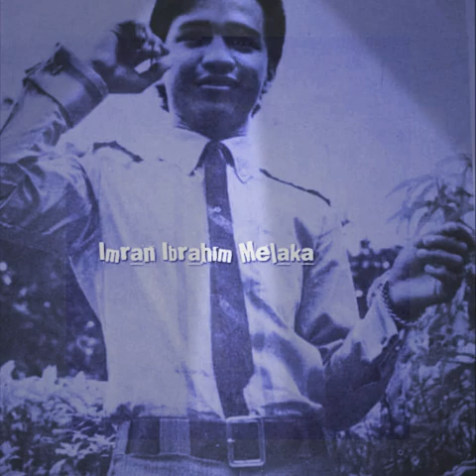DIGITALLY REMASTERED "MENGHAMPIRI" (CLOSE TO YOU-CARPENTERS) JEFRIDIN 197O